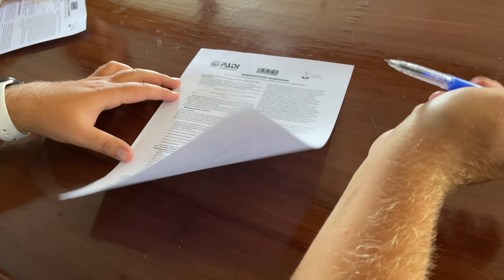Египет. Дайвинг в Хургаде. Море туристов! Райский остров. Отдых Хургада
Отдых в Египте 2022, Хургада. Обзор курорта Хургада, Красное море, Египет. Дайвинг в Хургаде, Египет. Экскурсия на Райский остров (остров Paradise). На яхте по Красному морю. Какая сегодня погода в Египте (Хургада, Шарм эль Шейх)? Какая сейчас температура воды в Красном море? Самая актуальная информация, касаемая погодных условий в Египте (онлайн температура воздуха, температура воды в Красном море). Особенности отдыха в Египте 2022, Хургада.